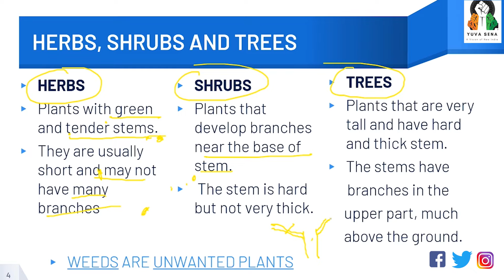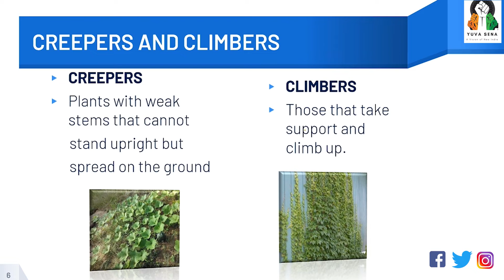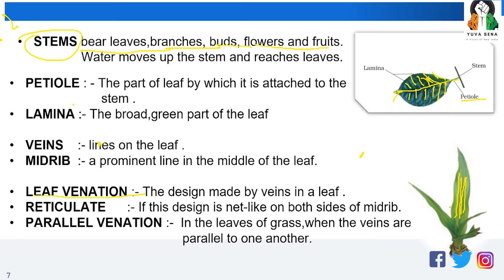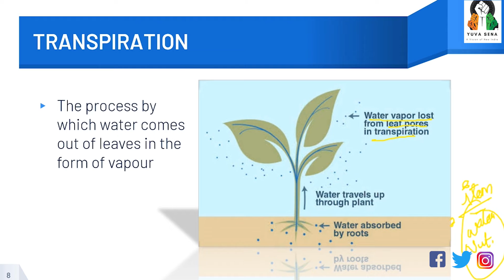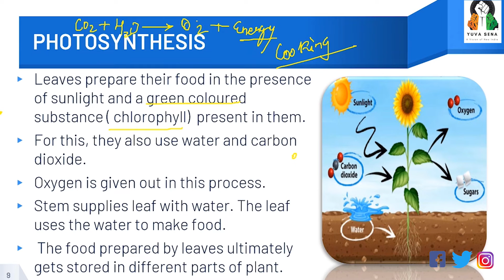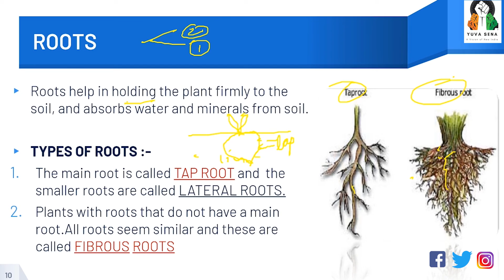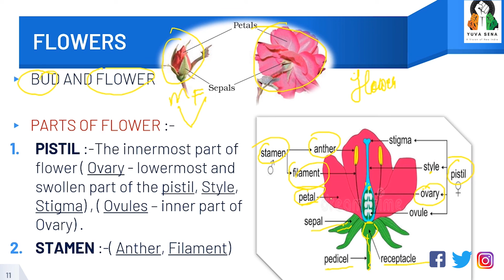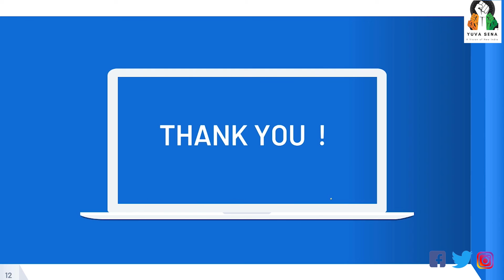6th Class SCIENCE Chapter 7 | NCERT | Getting to Know Plants | By Suyash Kamal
1. Getting to Know Plants
2. Herbs, Shrubs and Trees
3. Stem
4. Leaf
5. Root
6. Flower

The Class 6 Science book of NCERT can be useful for the candidates appearing for various competitive exams UPSC, Staff Selection Commission, PSU’s, Railways, PSC Exams.